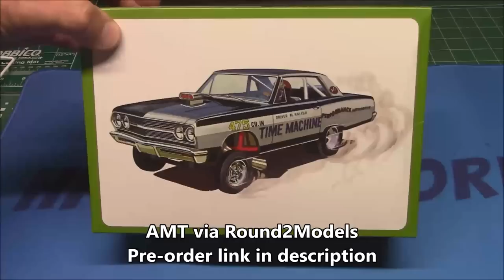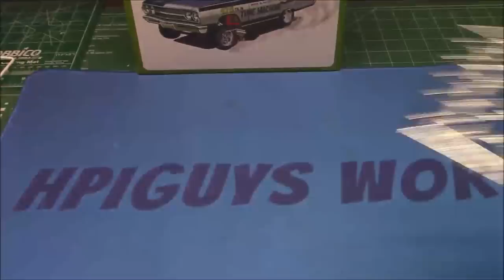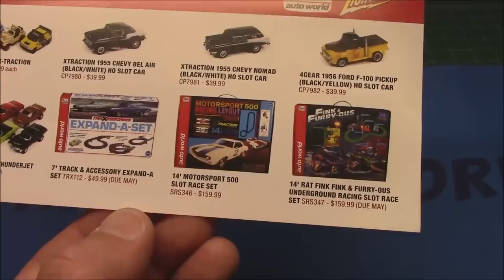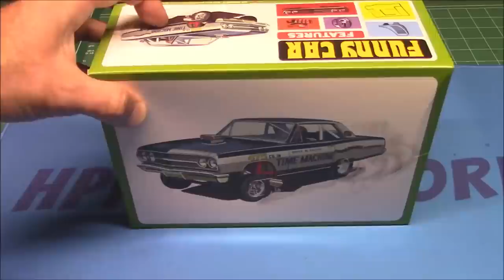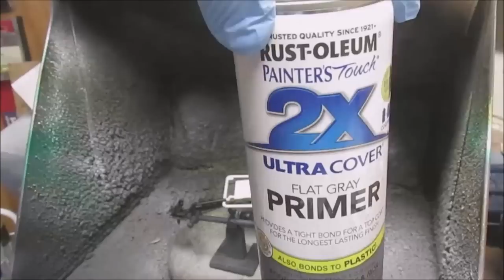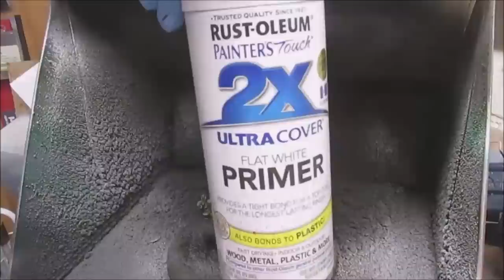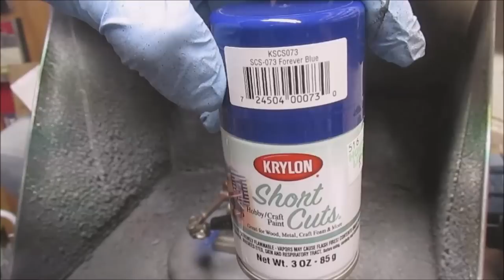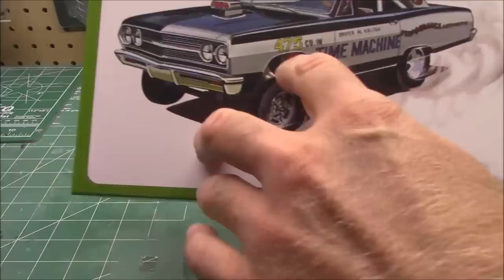ALL NEW! 1965 Chevy Chevelle 427 AWB Funny Car 1/25 Scale Model Kit Build How To Assemble Paint AMT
AMT 1965 CHEVY CHEVELLE AWB "TIME MACHINE" 1:25 SCALE MODEL KIT AMT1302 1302

The 1965 Chevy Chevelle Altered Wheelbase Funny Car “Time Machine” is back and better than ever. This highly requested classic returns with all-new tooling built from the ground up.

Unlike the original kit which had plastic tires, the new version features black vinyl tires including pad-printed drag slicks. The kit is fully paintable and includes an expanded water-slide decal sheet that allows you to customize the engine size call out for whichever size you want it to represent.
All of this and more inside AMT’s vintage-style packaging that duplicates the original “Time Machine” 1967 box which has both the 427 and 475 call outs.

FEATURES:

1:25 scale, skill level 2, paint & glue required
76 parts
Molded in white, clear, transparent red, and some chrome-plated parts
Built scale: 8 inches

The Chevrolet Chevelle is a mid-sized automobile that was produced by Chevrolet in three generations for the 1964 through 1978 model years. Part of the General Motors (GM) A-body platform, the Chevelle was one of Chevrolet's most successful nameplates. Body styles included coupes, sedans, convertibles, and station wagons. The "Super Sport" versions were produced through the 1973 model year and Lagunas from 1973 through to 1976.[1]

After a four-year absence, the El Camino was reintroduced as part of the new Chevelle lineup in 1964.

The G-body Monte Carlo, introduced in 1970, also used a platform that was based heavily on the Chevelle platform, although it was lengthened ahead of the firewall.

From 1964 through 1969, GM of Canada sold a modified version of the Chevelle that included a Pontiac-style grille and a LeMans instrument panel, marketed as the Beaumont.

The Malibu was the top-of-the-line model through 1972 and completely replaced the Chevelle nameplate starting with the redesigned and downsized 1978 model year.

The automobile marketplace was changing significantly during the early 1960s and became competitive in the smaller-sized car segments.[4] The domestic Big Three automakers (General Motors, Ford, and Chrysler) were responding to the success of American Motors' compact Rambler American and Classic models that made AMC the leading maker of small cars for several years and increasing Rambler on the 1961 domestic sales charts to third-place behind Chevrolet and Ford.[5] The innovative Chevrolet Corvair and the Chevy II, which was designed to compete with Ford's Falcon, were losing ground.[6] Ford released the mid-sized Fairlane in 1962, to which Chevrolet responded with the 1964 Chevelle based on a new A platform design.[6] Built on a 115-inch (2,900 mm) wheelbase, the new Chevelle was similar in size, simplicity, and concept to what were classified as the "standard-sized" 1955–1957 Chevrolet models.[6] The Chevelle was the U.S. auto industry's only all-new car for 1964 and was positioned to fill the gap between the small Chevy II and the full-sized Chevrolet models.[7] Introduced in August 1963 by "Bunkie" Knudsen, the Chevelle filled the gap in market coverage for Chevrolet and achieved sales of 338,286 for the year.

Starting in mid-1964, the Chevelle could be ordered with the division's 327-cubic-inch V8, in either 250 or 300 hp (224 kW). Both used a four-barrel carburetor and 10.5:1 compression. For 1965, Chevrolet also added the 350-hp 327 V8 as a Regular Production Option (RPO) L79. A total of 294,160 Chevelles were built in the first year, including 76,860 SS models.[14] After 1965, the Malibu SS badge disappeared except for those sold in Canada. A limited 201 Malibu SS 396 'Z-16' big-block-equipped cars were also eventually produced starting in late 1965, with most being built between mid-March and mid-April.